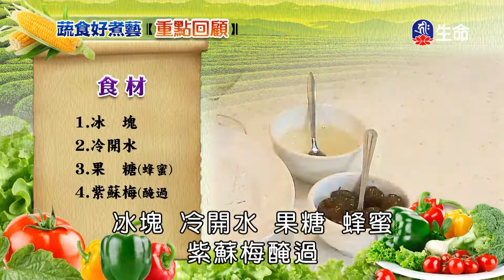紫蘇梅冰沙、奶油蘑菇濃湯-1_蔬食好煮藝_(lifetv_20201211_11:30)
蔬食好煮藝_紫蘇梅冰沙、奶油蘑菇濃湯。